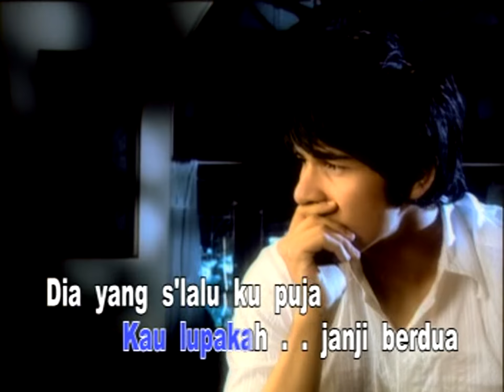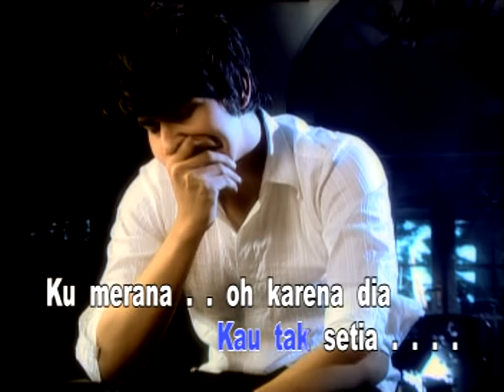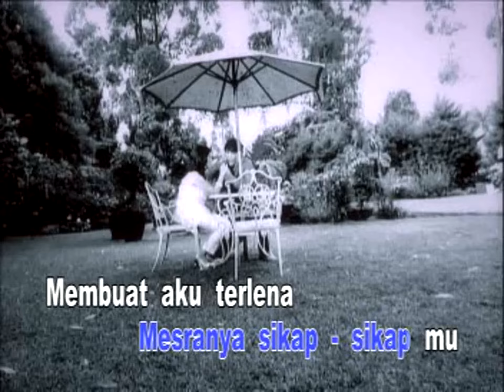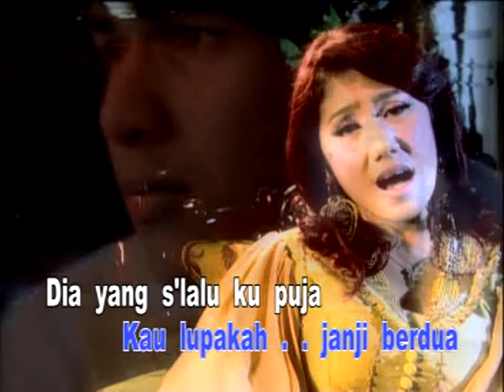Ine Sinthya - Kau Tak Setia (Official Music Video)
Title : Kau Tak Setia
Artist : Ine Sinthya
Songwriter : Ine Sinthya
Arr : Madi Oetama
Album : Biarkan Hati Terbagi Dua
Videoklip : MMT Studio
Produksi : PT. Maheswara Musik Records
Distributor : PT. Kharisma Jaya Mentari
Release : 2009